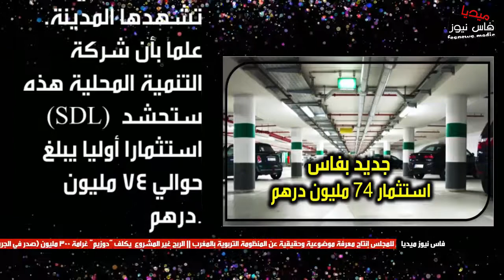جديد بفاس استثمار 74 مليون درهم من لدن شركة للتنمية المحلية لتدبير حركة المرور ومواقف السيارات